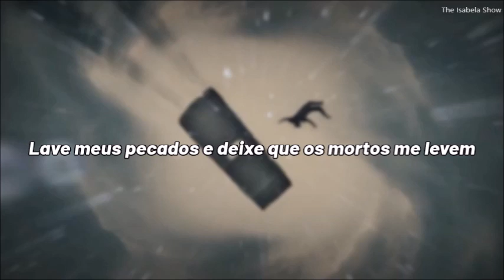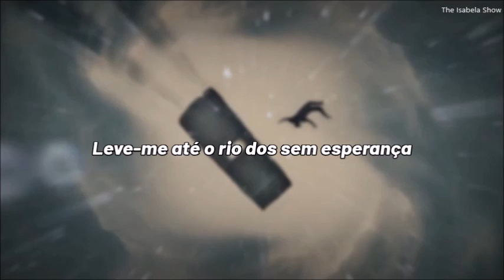ASKING ALEXANDRIA - Let The Dead Take Me (tradução/legenda)